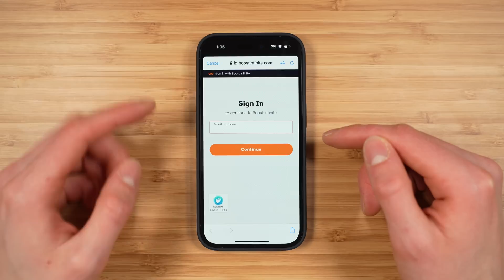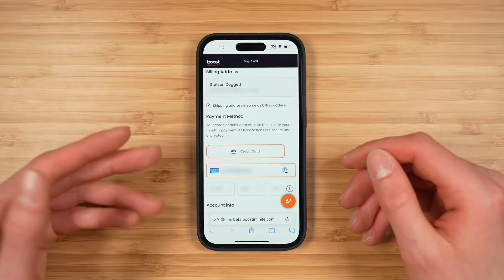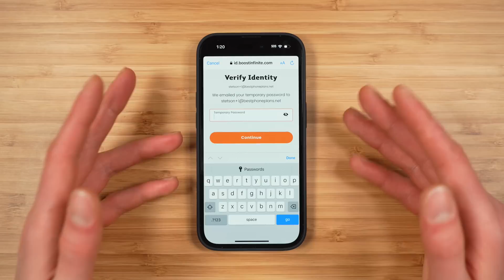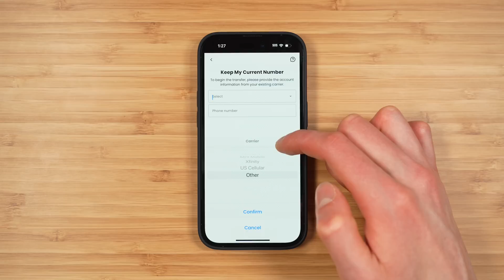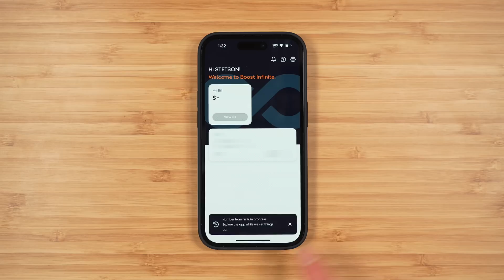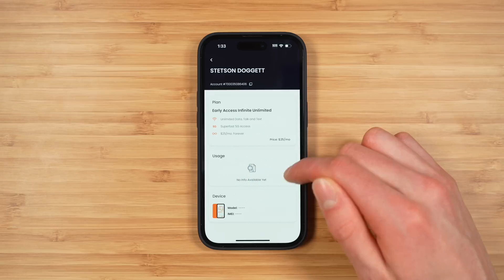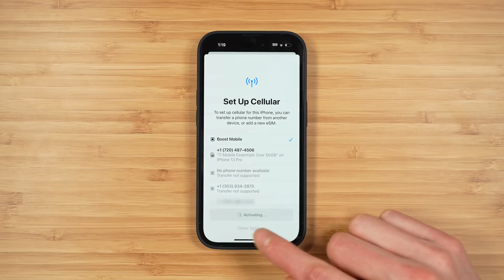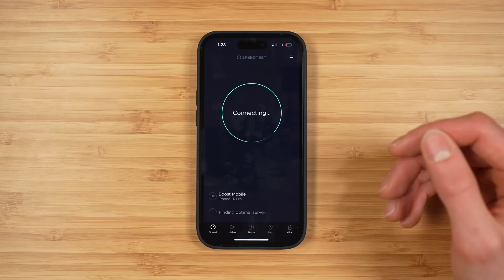How to Activate Boost Infinite on eSIM on iPhone!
Here is how to activate Boost Infinite on eSIM on iPhone. ⬇︎ SHOW MORE ⬇︎

Mint Mobile: Get 6 Months FREE Service When You Buy A Phone + 6 Month Plan

📺 Enable 4K video streaming on ANY cell phone plan with ExpressVPN.

Mint Mobile: Get a year of unlimited data when you buy any phone
US Mobile: Get Unlimited Premium for $35/mo (reg. $44/mo) with code FULLSPEED
US Mobile: Get Unlimited Starter Annual for $19/mo (reg. $25/mo) with code OVERDRIVE
Visible: Save $5 off Visible+ or Visible+ Pro for 12 months with code SPRING5

🛒 iPhone Deals
Visible: Get an iPhone and save up to $360 when you sign up for Visible+ Pro
Visible: Get iPhone 14 Plus for only $199 when you sign up for Visible+ Pro

🛒 Google Pixel Deals
Mint Mobile: Get $400 off Pixel 9, plus get a year of unlimited for $15/mo
Mint Mobile: Get $100 off Pixel 9a, plus get a year of unlimited for $15/mo
US Mobile: Get $400 off Pixel 9 Pro or 9 Pro XL
US Mobile: Buy Pixel 9 or 9 Pro, get Pixel 9a for free

🕒 TIMESTAMPS
00:00 - Intro

🎙PODCAST
We interview industry experts, explain key concepts, and answer audience questions